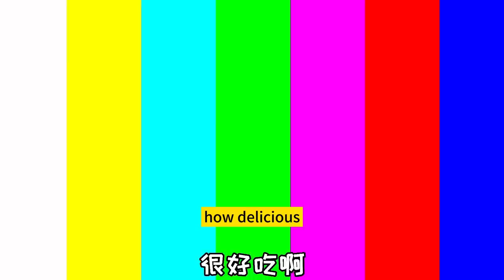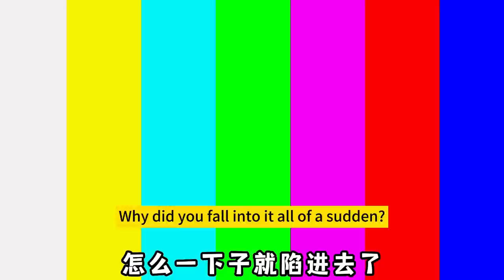Potato Chips Hidden "Mystery Sauce"? Spend 100 yuan to buy all kinds of potato chips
Please rest assured that this video is an original shot and does not contain any bad behavior. Potato Chips Hidden "Mystery Sauce"? Spend 100 yuan to buy all kinds of potato chips